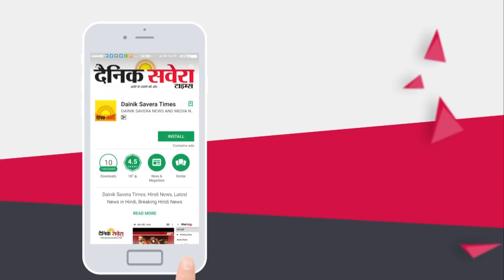Tarak Mehta Ka Ooltah Chashma Fame 'Daya Behan' keeps demand for comeback | Dainik Savera